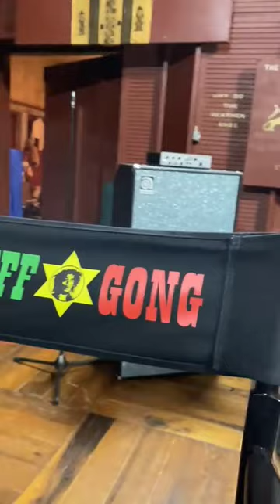Bob Marley Studio - Tuff Gong - Tuffest Drum room around town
Leon "Fish" Campbell

Gear: Pearl Masters Snare drum
           5b Vater drumsticks